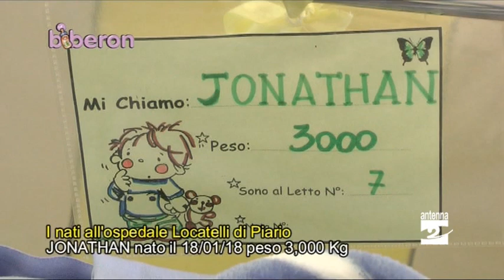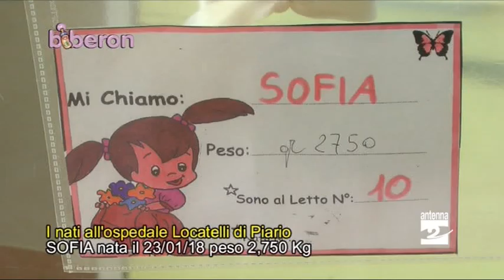Biberon, i bimbi nati tra il 18 e il 23 gennaio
Jonathan, Gabriele, Francesco, Sofia: sono i piccoli protagonisti di questa puntata della nostra rubrica dedicata ai bimbi nati presso l'ospedale Antonio Locatelli di Piario.

In questa registrazione alcuni dei piccoli venuti al mondo tra il 18 e il 23 gennaio 2018.